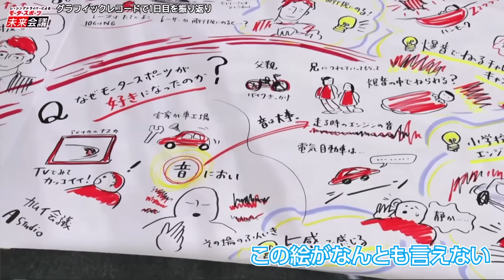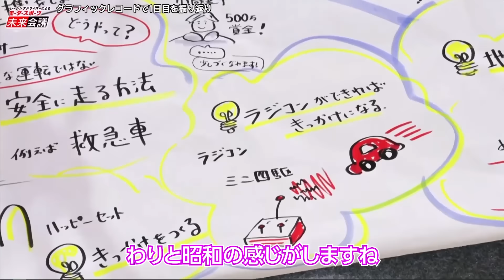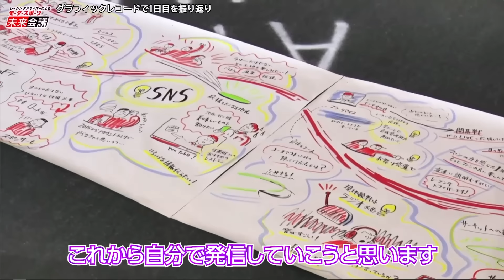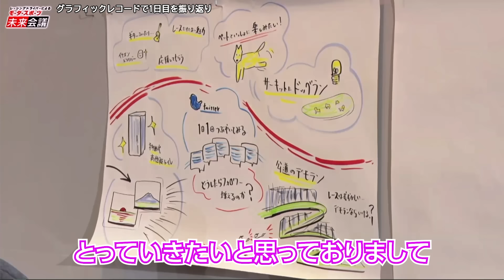【切り抜き】1日目をグラフィックレコーダーで振り返ろう【モータースポーツ未来会議】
3時間超にわたった1日目の会議！
イラストを使った分かりやすい議事録で会議を振り返ります！